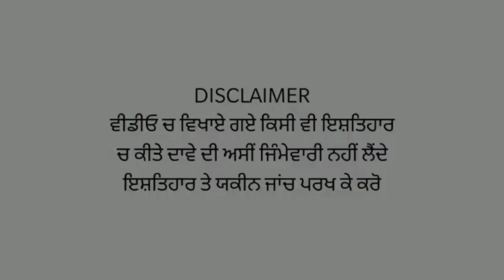Jalandhar ਚ high speed ਬਾਈਕ ਤੇ ਜਾ ਰਿਹਾ ਸੀ ਜੋੜਾ, ਬਲਾਸਟ ਨਾਲ ਬਾਈਕ ਦੇ ਪਰਖਚੈ ਉੱਡੇ, ਵੇਖੋਂ